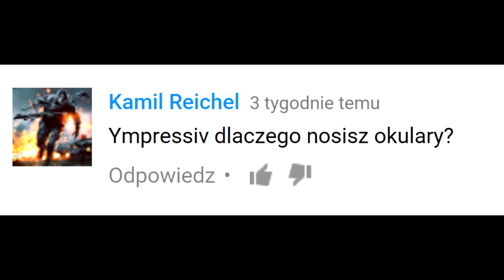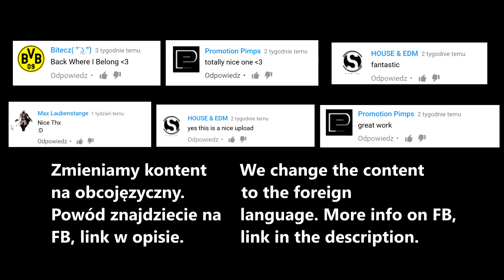Vlog #5 | News | Elbow, heel, kidney [PL/ENG]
YTone ft. Dominic Sky - Rebels (21.10.16)
YTone - Action (04.11.16)